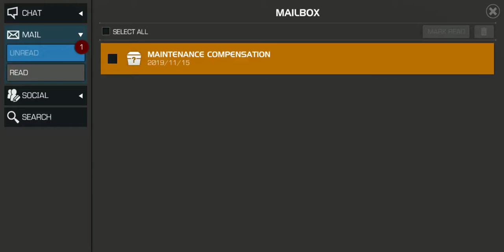MCOC - 5* Crystal Opening (November compensation)